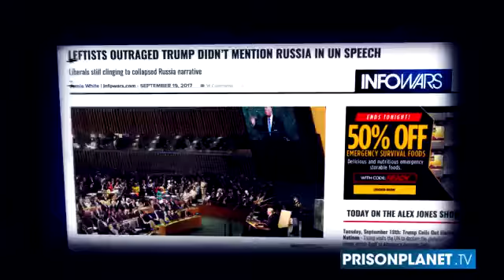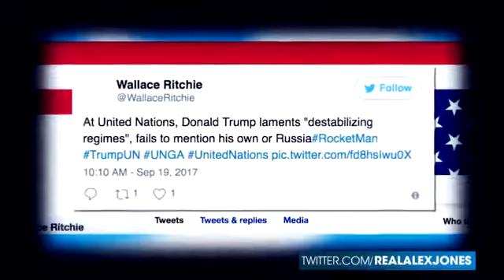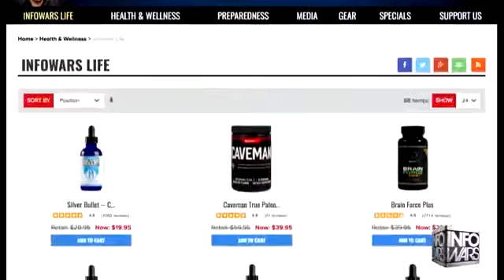President Trump Rocks The UN